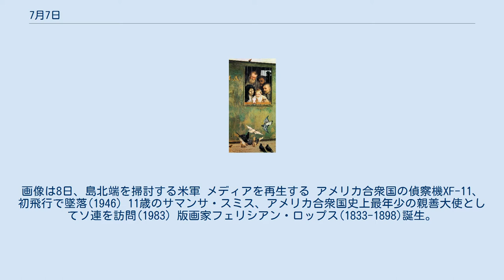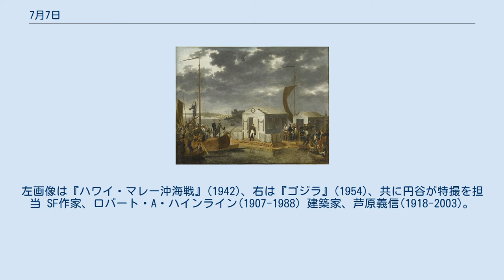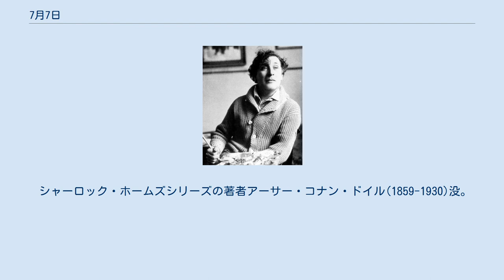7月7日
7月7日（しちがつなのか、なながつなのか）はグレゴリオ暦で年始から188日目（閏年では189日目）にあたり、年末まであと177日ある。
 アメリカ合衆国とフランスの擬似戦争開戦(1794)。
宣戦布告なき戦いのためこの名がある フランスとロシア、ティルジットの和約を結ぶ(1807) フィリピンで独立運動組織カティプナン結成(1892) サイパン玉砕(1944)。
画像は8日、島北端を掃討する米軍 メディアを再生する アメリカ合衆国の偵察機XF-11、初飛行で墜落(1946) 11歳のサマンサ・スミス、アメリカ合衆国史上最年少の親善大使としてソ連を訪問(1983) 版画家フェリシアン・ロップス(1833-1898)誕生。
画像は『ポルノクラート』(1896) 作曲家グスタフ・マーラー(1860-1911)誕生。
 交響曲第3番のトロンボーンとオルガン演奏を聴く 画家マルク・シャガール(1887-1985)誕生。
右画像はイスラエルのシナゴーグにあるステンドグラス 陸軍軍人、栗林忠道(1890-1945) 特撮監督、円谷英二(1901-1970)。
左画像は『ハワイ・マレー沖海戦』(1942)、右は『ゴジラ』(1954)、共に円谷が特撮を担当 SF作家、ロバート・A・ハインライン(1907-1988) 建築家、芦原義信(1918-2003)。
画像はオリンピック駒沢体育館・管制塔(1964) ファッションデザイナー、ピエール・カルダン(左画像左; 1922-) フュージョンのシンセサイザー奏者、ジョー・ザヴィヌル(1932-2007) ドラマー、リンゴ・スター(1940-) ネパール最後の国王、ギャネンドラ・ビール・ビクラム・シャハ(1947-) 武将佐々成政(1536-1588) 浮世絵師、鈴木春信(1725?-1770)没。
画像左から『雪中相合傘』、『鷺と葦』、春画(1750頃) 画家ニコライ・ヤロシェンコ(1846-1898)没。
右画像は『どこでも元気』(1888) 『アルプスの少女ハイジ』の著者ヨハンナ・シュピリ(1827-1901)没。
 シャーロック・ホームズシリーズの著者アーサー・コナン・ドイル(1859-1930)没。
 ドイツ連邦共和国第3代連邦大統領、グスタフ・ハイネマン(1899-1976)没。
 乾麺の日。
画像は流し素麺